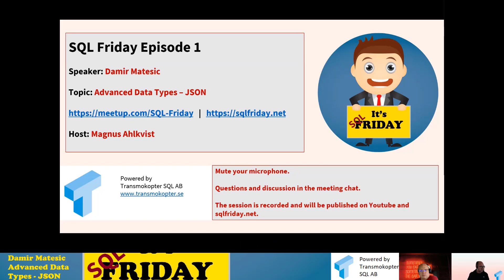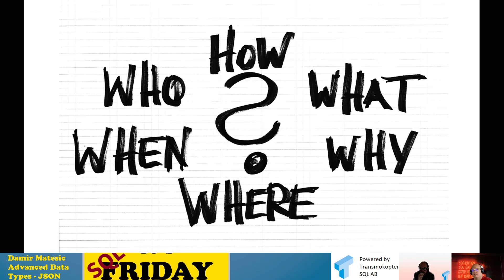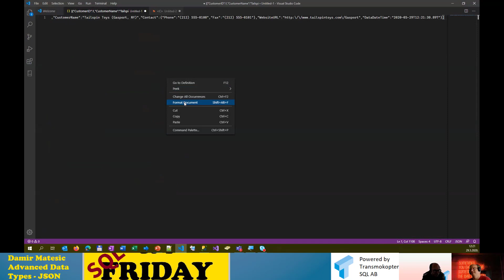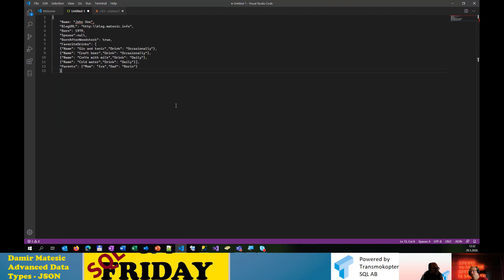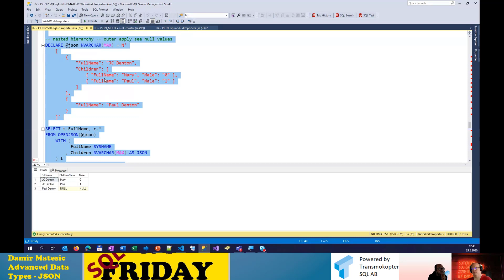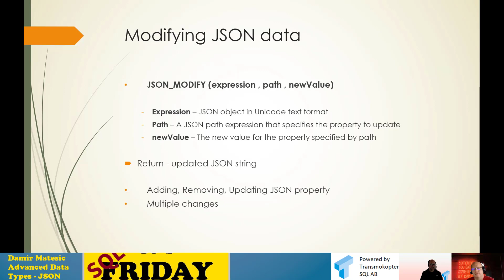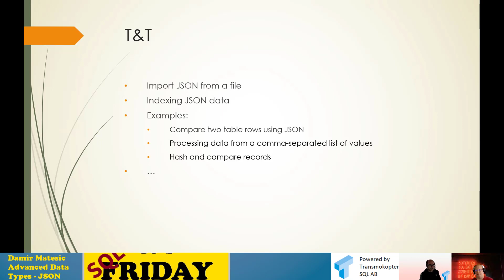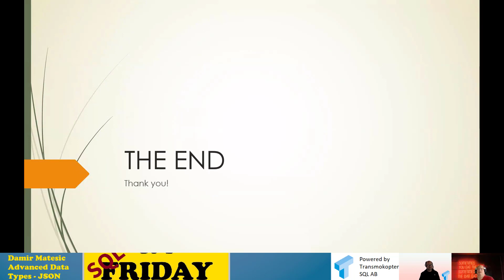SQL Friday Episode 1, Damir Matesic on "Advanced Data Types: JSON"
Damir Matesic presents the JSON capabilities in SQL Server from version 2016 and on